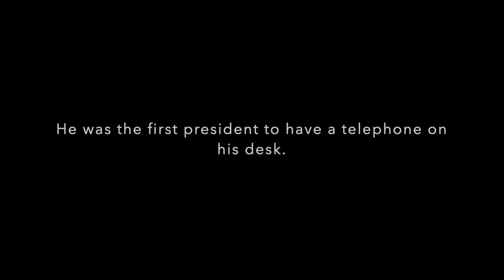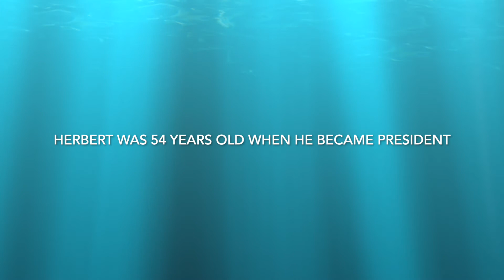Herbert Hoover President Show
This is a 5th Grade project students created based on one U.S. president.